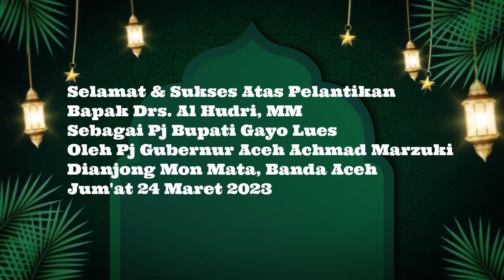Abu Kari Aman Jarum Mengucapkan Selamat Atas Pelantikan Drs.Al Hudri,MM Sebagai Pj Bupati Gayo Lues